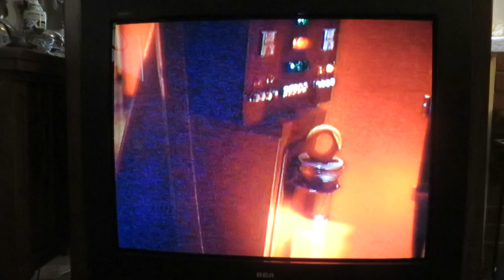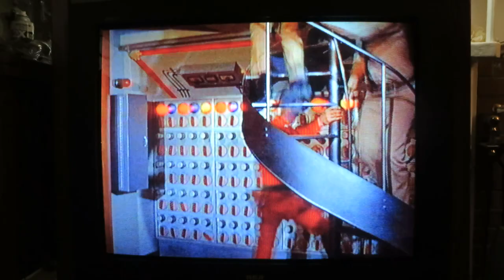Your Toys are Amusing Admiral on the 1998 RCA ColorTrak Television Model G32643SK, The Lobster Man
Your Toys are Amusing Admiral on the 1998 RCA ColorTrak Television Model G32643SK, The Lobster Man, Voyage to the Bottom of the Sea. RCA 32 inch screen 1998 RCA ColorTrak Television Model G32643SK. 1998 RCA Supersize 32 Inches CRT ColorTrak Console Television, RCA Model G32643SK, RCA Chassis CTC187CN3, Made October 1998. The Lobster Man, Episode aired Jan 21, 1968, Voyage to the Bottom of the Sea, TV Series. A lobster man arrives in a space craft claiming to be a friend but in reality he wants one of the nuclear rods to cause an explosion thus paving the way for an invasion. The Cast: Richard Basehart as Admiral Harriman Nelson, David Hedison as Captain Lee B. Crane, Victor Lundin as the Lobster Man Alien, Terry Becker as Chief Francis Ethelbert Sharkey, Del Monroe as Kowalski, Paul Trinka as Patterson, Arch Whiting as Sparks, Robert Dowdell as Lt. Comdr. Chip Morton, Philip Barry, Marco Lopez. Other Details: Irwin Allen, Crustations, Seaview, RCA TV.